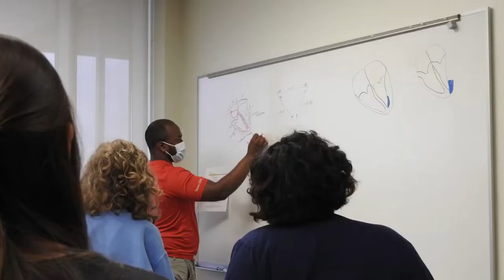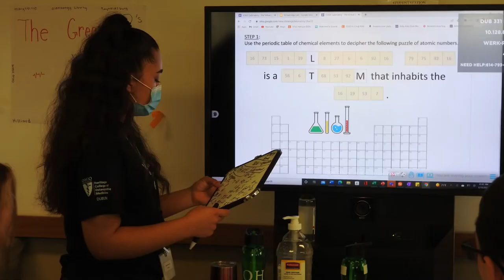Medical academy 2022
Medical Academy - Summer 2022 Discovery Experience

The Ohio University Heritage College of Osteopathic Medicine – Dublin hosted its 8th annual Medical Academy summer health careers discovery program in June 2022 where 56 Ohio high school students worked alongside Ohio University medical and physician assistants students and professionals explored the knowledge, hands on skills and excitement a career in healthcare can offer.

Medical Academy team:
Ms. Maureen McCann, Dr. Sherri Reynolds Torma and Dr. Timothy Cain
Student Scholars: Kelsey Collins, Allison Krahe and Ian Gilbert
Contributing Health Professionals
Participating Students

Media Credits:
Photos and video production - Anna Schneider